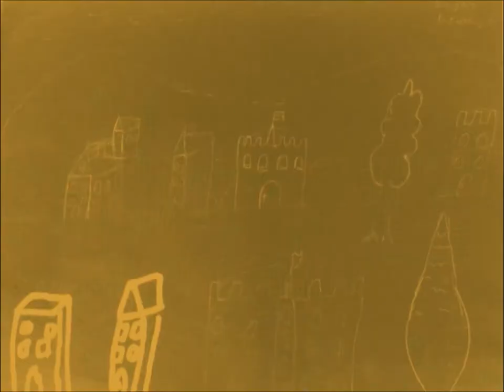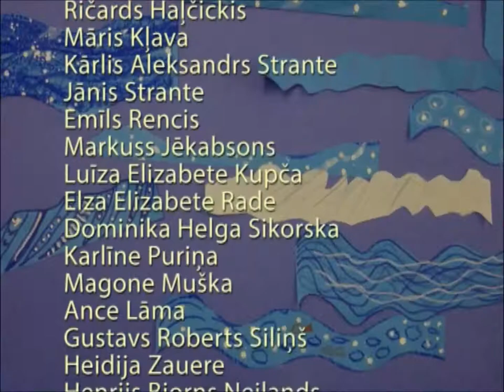"Pāvils dodas ceļā" 2016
Rīgas Lutera draudzes svētdienas skolas bērnu un skolotāju veidota filmiņa.
2016. gada sezona.